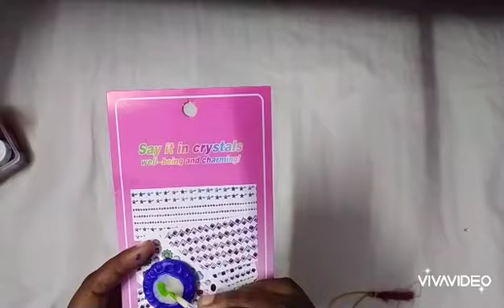DIY RAKHI with Home Made Clay|Rakhi With Stones|Words Printed Rakhi |Rakhi with Initials|Photo Rakhi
This Video is About Making Rakhi with Home Made Clay | Air Dry Clay
Home Made Clay is made With 1 Cup of Corn Starch , One cup of Glue , @ Table spoon of Lemonjuice , Two Table spoon of Any Oil .
By Following this video , you can learn how to make Four Different Types of Rakhi in a Easier Way. Rakhi With Stones, Words Printed Rakhi , Rakhi with Initials, Photo Rakhi,
Materials Required
1-Home Made Clay | Air Dry Clay
2-Fevicol | Fabric Glue
3-Stones | Ballchain
4-Thick Papercard
5-Colourfull Thread
6-Toothpicks
7-Fabric Paint

Make your Rakshabandan Special by Following ARTistic DENTist